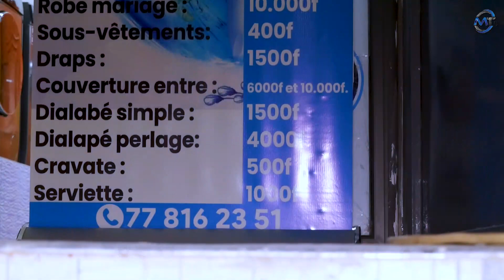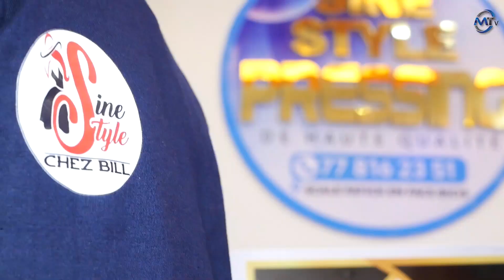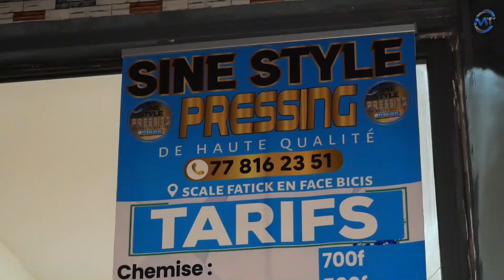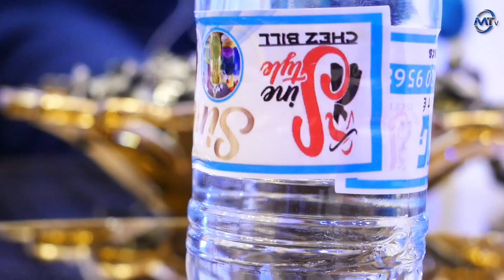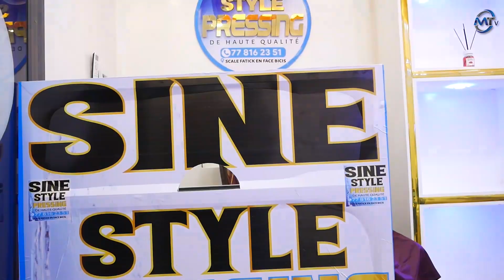FATICK: L'ENTREPRISE SINE STYLE OUVRE UN PRESSING A ESCALE EN FACE BICIS